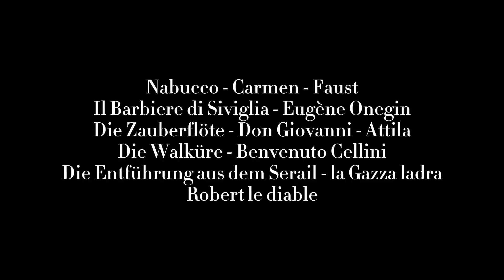ANGES ET DÉMONS À L’OPÉRA « TEASER OFFICIEL ADOOPERA »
ADOOPERA PRODUCTION PRÉSENTE
Anges et Démons à l’Opéra 🌹 TEASER OFFICIEL RÉPÉTITIONS « Carmen, Faust, Die Walküre, Don Giovanni, Die Zauberflöte, La Gazza ladra »

Préparation de l’album, sortie officielle janvier 2021
Voici nos teasers de répétitions avant nos séances d’enregistrements en studio le 22 décembre.🌹
Piano Olga Bondarénko
Direction Artistique Joyce Young
Basse-Baryton Cyril Rovery
L’album officiel contiendra 12 titres : « Nabucco, Faust, Don Giovanni, Carmen, Robert le Diable, Il Barbiere di Siviglia, die Walküre, Die Zauberflöte, la Gazza ladra, Die Entführung aus dem Serail, Benvenuto Cellini, Eugene Onegin, Attila ».
À l’issus de la sortie de l’album, 6 vidéos clip seront également produit dans un style et un contexte dont nous vous réservons la surprise et qui paraîtront sur YouTube et Facebook.
Vous pourrez trouver l’album Anges et Démons à l’Opera en janvier 2021 sur les différentes plateformes de streaming musique habituelles